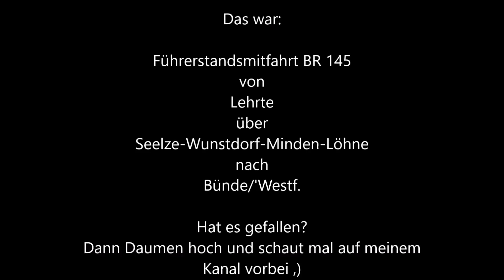Führerstandsmitfahrt / Cab Ride BR 145 Lehrte-Seelze-Bünde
Führerstandsmitfahrt BR 145 von Lehrte über Hannover Linden, Seelze, Wunstorf , Minden und Löhne nach Bünde in Westfalen.
Driver's cab ride BR 145 from Lehrte via Hannover Linden, Seelze, Wunstorf , Minden and Löhne to Bünde in Westphalia.